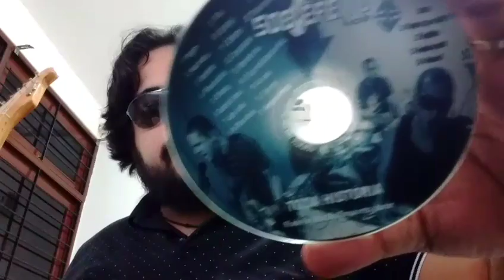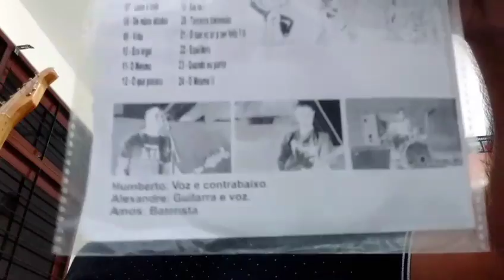Sob-Efeito, Neto de David Bowie, Jack White no Espaço e Green Day | Rock em Minutos #027.2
Neto de David Bowie já nasceu, Jack White lança primeiro disco no espaço com o projeto Icarus Craft e Green Day anuncia novo single "Bang Bang" que detalharemos na semana que vem, pois vai ter toda terça o Rock em Minutos!!

- Banda em destaque -
Sob-Efeito

Instagram do Billie Joe vocalista do Green Day com a mensagem para os fãs sobre o novo álbum

VALEU!!! Vocês são IRADOS(AS)!!! \m/!!!